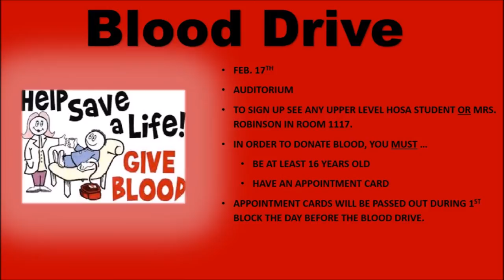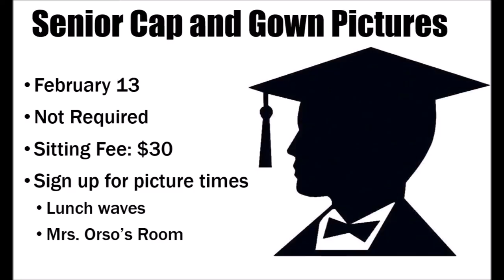Announcements January 27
January Wildcats of the Month, Blood Drive, Basketball Senior Night, Mock Interviews, Elite Night, Senior Cap and Gown Pictures, Senior Advisor Text